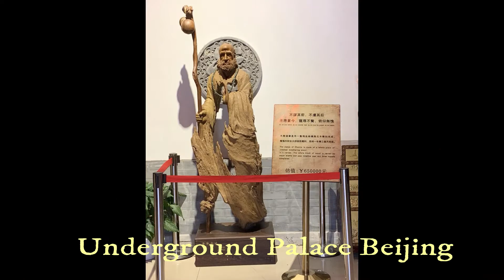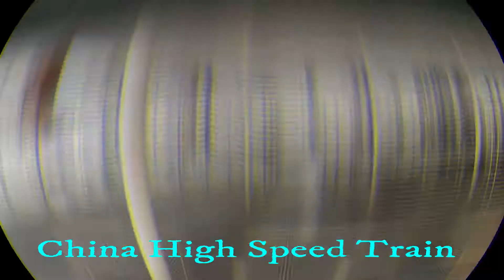China to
Pleased to inform you that I was elected for fellowship of world Academy of productivity Scieces and was Awarded at a Symposium in Beijing india today for my contributions in the areas of productivity, quality and innovations leading to better performance, profitability and life. i take this opportunity to thank all for your generous sup-port and support in this unique achievement. With regards!